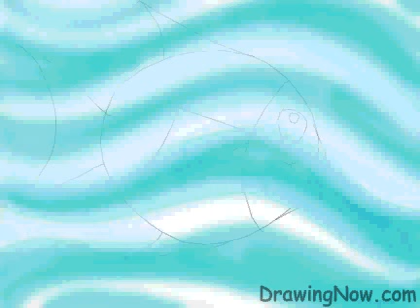How to Draw a Fish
Start sketching your fish with guidelines first. The body of the fish is a simple oval. It's fins are like slightly curvy triangles and it's eye is a circle.

Use the airbrush and colour in the water with wavy dark blue and light blue lines. You can leave some gaps for the white to show through the blue colour. Go over your guidelines with a thicker black pencil.

The body of this fish is red and his fins and face are yellow. Use a transparent white and airbrush some stripes on the fins and tail. Also do a white circle for it's cheek. Do light pink dots on the fish's body with an airbrush and less opacity.

Go over the outside lines of the fish with a very thick black pencil. Next do rows of bumps on the fish's body for scales. Do more stripes with an orange pencil on the fins and tail. Airbrush a transparent orange onthe cheek.

The bubbles are done with white circles in pencil.

Once you have drawn this fish you don't have to use these same colours to colour it in. You can use other combinations like pink for the fins and tail and purple for the body with a darker purple for the spots on the scales too. So go ahead, get creative with your colouring!